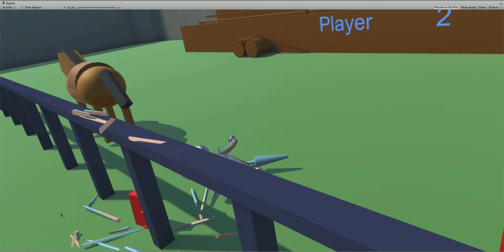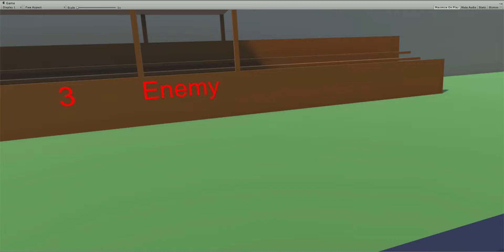Joust Prototype 2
Second prototype of my VR jousting game